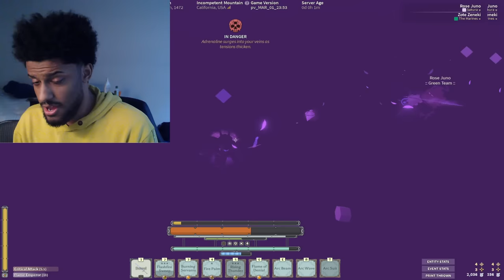its gone...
they might as well removed it...